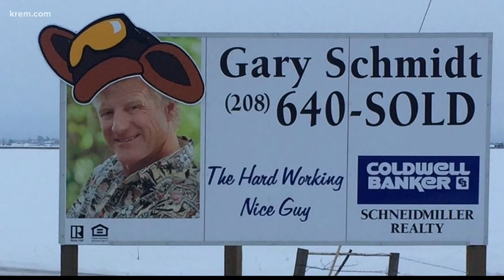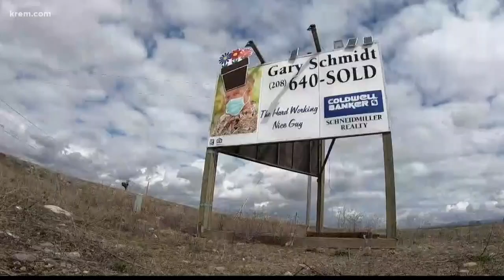North Idaho realtor adds face mask to billboard amid coronavirus outbreak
Gary Schmidt has become known to drivers along Highway 41 for his photo featuring a unique hat or object atop his head to mark holidays and seasons.